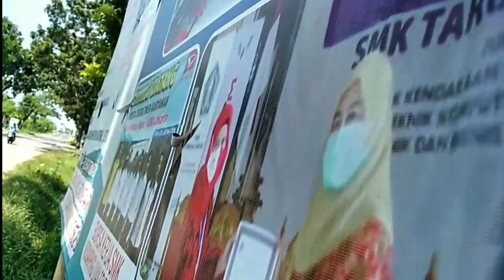ribuan ikan betok bersarang di spot tersembunyi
trip mancing liaran di spot tersembunyi ternyata banyak ikan betok yg bersarang di spot sungai kecil ini, mungkin ada ribuan karena mancing baru sebentar sudah dapat ikan betok banyak